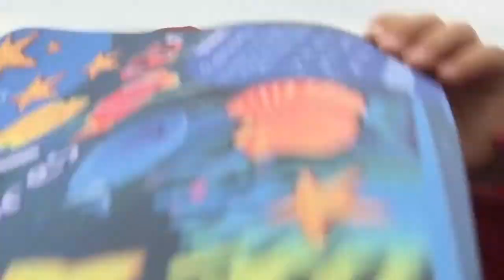August 2017. First pet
An old video that I never uploaded. August 2017. Sophie was 2 years 10 months